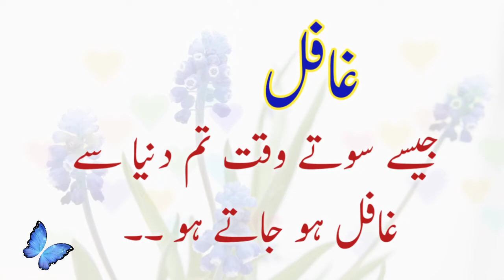ghafil | غافل | motivational quotes | WhatsApp status | urdu status | سنہری باتیں | part 27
ghafil | غافل | motivational quotes | WhatsApp status | urdu status | سنہری باتیں | part